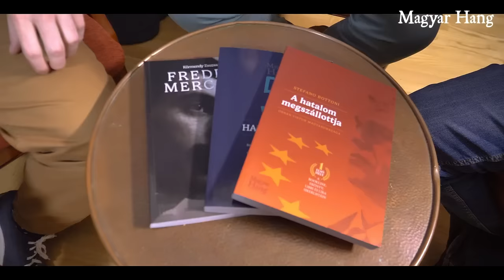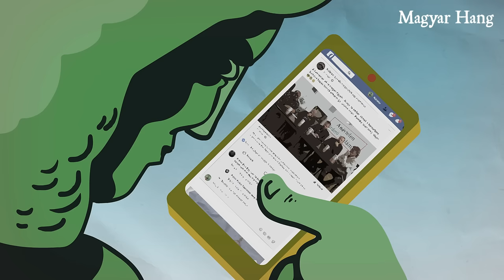Kötöttfogás 262. – Porlad a Fidesz – de hova?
Két magyar Nobel-díjas. Nem érdekli a Fideszt a Felvidék. Érdekeset mért a Medián. Jó migráns, rossz migráns. Ezek voltak az któber 5-i Kötöttfogás témái. Pörzse Sándor vezetésével Csintalan Sándor, Dévényi István, Balogh Gábor és Reichert János beszélgetett.